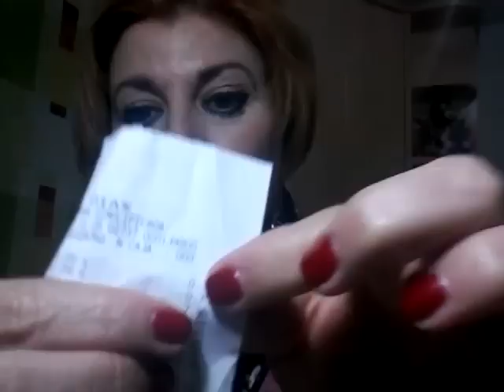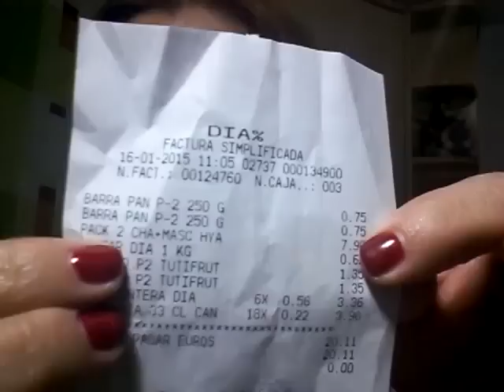Resultado de mis ojos